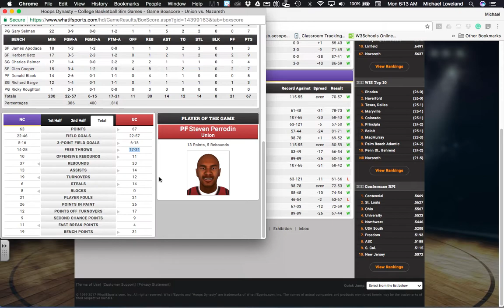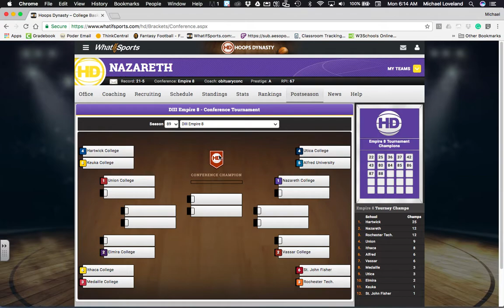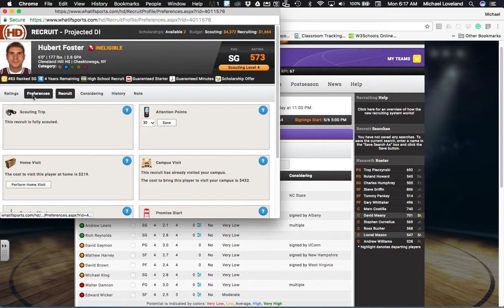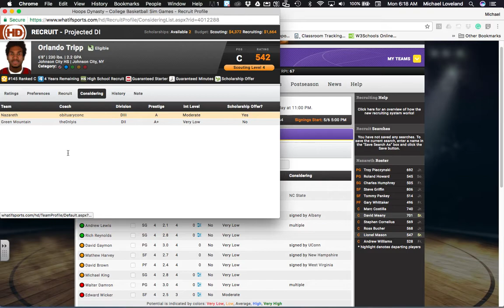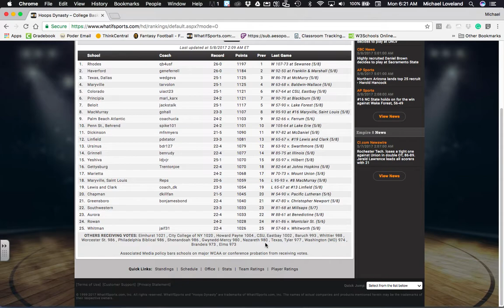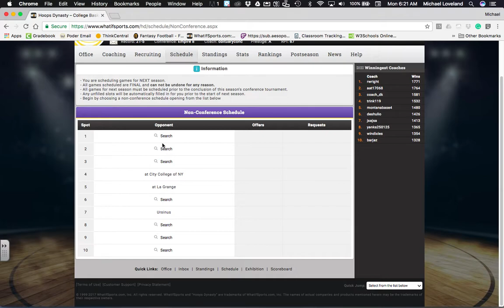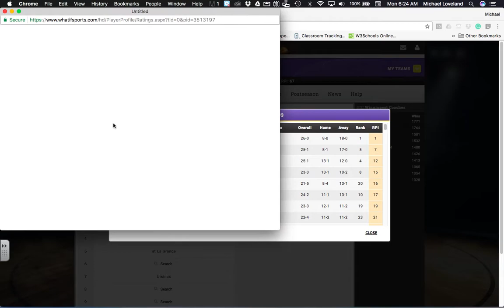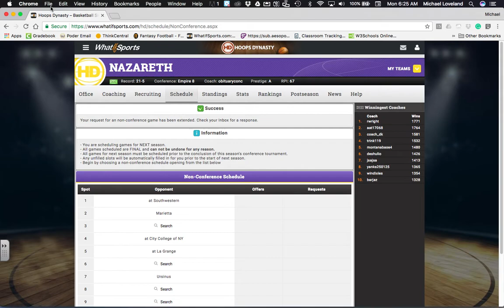Hoops Dynasty VLOG Series DIII to DI - Part 6 - Recruiting and Scheduling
Hops Dynasty Video Blog covering DIII to DI transitions, recruiting, and scheduling basics. It is by far perfect but as you can see it is still a decent season with season 1 under wraps and the conference tourney beginning.